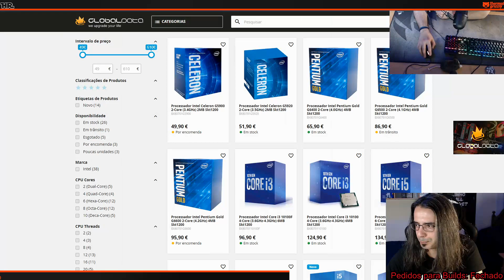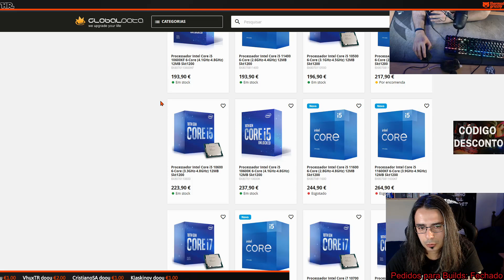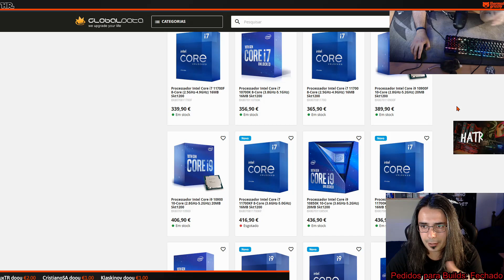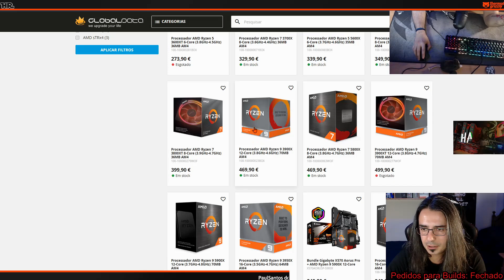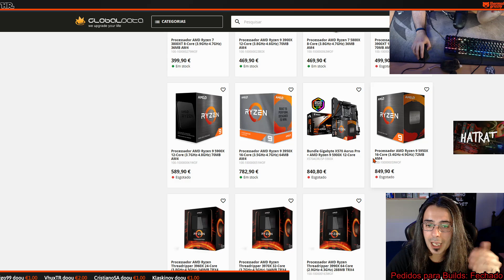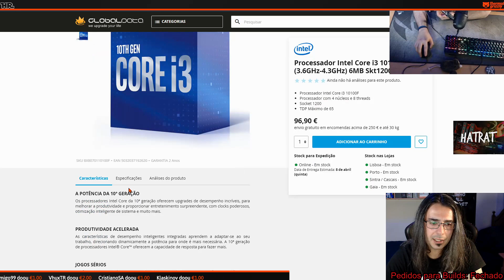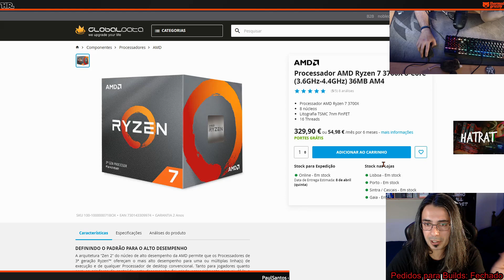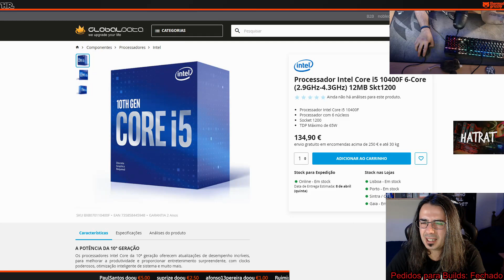MELHORES PROCESSADORES NO MOMENTO...